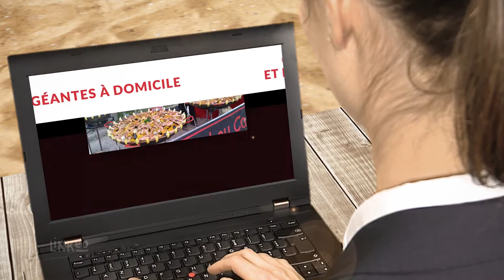Traiteurs spécialistes de la paella géante en France : PAËLLA DIVA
Paëlla Diva est votre traiteur de paellas géantes pour mariages et fêtes, livraison de paella à domicile. Avec l’expertise de notre équipe de professionnels, votre fête sera couronnée de succès. Nous mettrons tout en œuvre pour vous servir une superbe paëlla, sublimement présentée dans de grandes paelleras d'un mètre de diamètre.